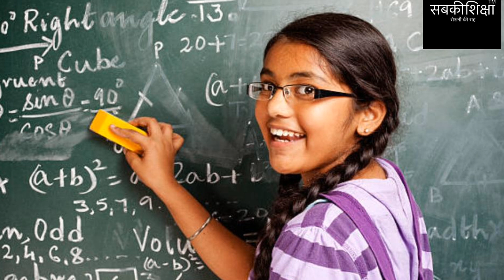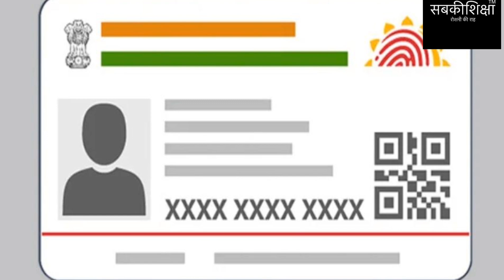CBSE से मिली बच्चियों को बेहतर भविष्य की उड़ान-CBSE UDAAN Scheme-क्लास 11/12 बच्चियाँ यह विडीओ देखें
सीबीएसई उड़ान स्कीम मानव संसाधन विकास मंत्रालय में शुरू करी गई एक परियोजना है। भारत के इंजीनियरिंग संस्थानों में छात्राओं के कम नामांकन और स्कूली शिक्षा और प्रवेश परीक्षा के बीच शिक्षण अंतर को दूर करने के लिए इस योजना को लागू किया गया है।

CBSE UDAAN is a project launched by the Central Board of Secondary Education (CBSE) under the Ministry of Human Resource Development (MHRD) to address the low enrolment of girl students in engineering institutions and the teaching gap between school education and engineering entrance exams.